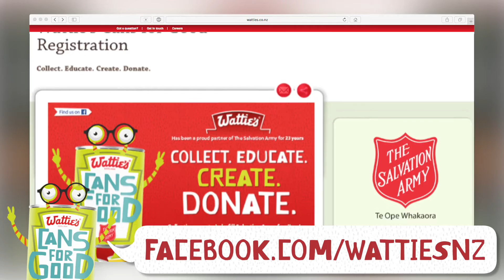Wattie's Cans For Good - Engagement Video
Have fun and get creative in Wattie's Cans For Good!